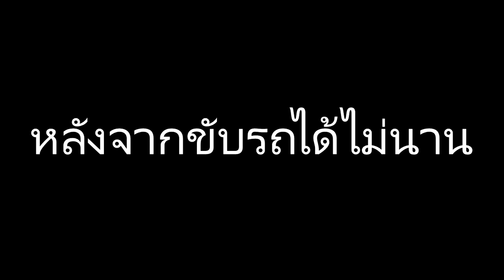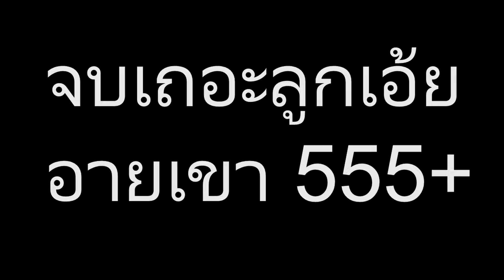หมาSkizz กำลังทำพิธีกรรม!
แฟนเพจOPZTV ไว้ร่วมกิจกรรม

CPU : INTEL Core i7-6700K 4.0Ghz
Motherboard : MSI Z170A GAMING M5
VGA : GALAX GTX1080 EXOC 8GB
Ram : KINGSTON Hyper-X Fury DDR4 32GB (8X4)
HDD 1 : Western Digital Black 2TB
HDD 2 : Western Digital Blue 1TB
HDD 3 : Western Digital Blue 1TB
HDD 4 : Western Digital Blue 1TB
SSD : KINGSTON Hyper-X Savage 480GB
Power Supply : CORSAIR RM850 (850Watt)
Case : CORSAIR Carbide SPEC-ALPHA Black-Red
CPU Cooling : COOLER MASTER Seidon 120V V3 Plus
OS : Microsoft Windows 10 64bit